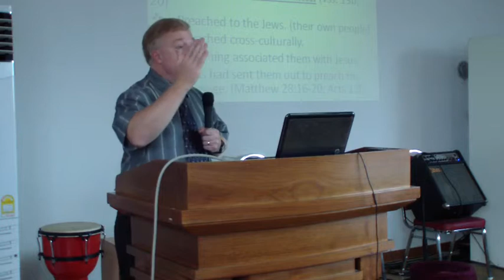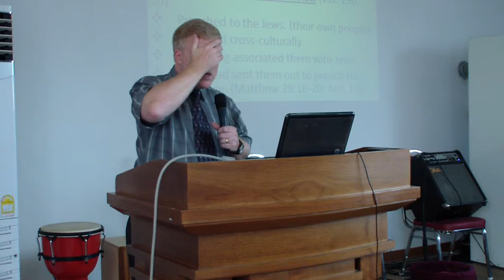UCC: October 6, 2013 Message Part 2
Sermon By Pastor Miller. Why did believers in Christ get such a name?